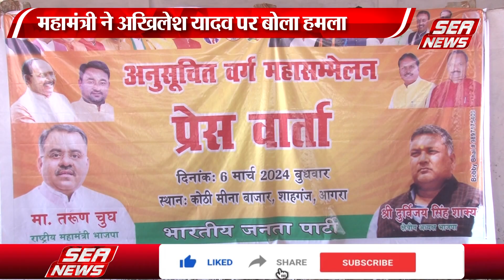कांग्रेस और गठबंधन पर हमला | Lok Sabha Election | BJP | Akhlesh Yadav | Congress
लोक सभा चुनावों की तारीख का ऐलान होने से पहले नेताओं के बोल बिगड़ने लगे हैं, गठबंधन के संसद में भारत राष्ट्र पर सवाल खड़े किए हैं ,,इसके सनातन धर्म पर भी हमला बोला गया है,,,,, भाजपा राष्ट्रीय महामंत्री ने कांग्रेस और गठबंधन को आड़े हाथ लिया